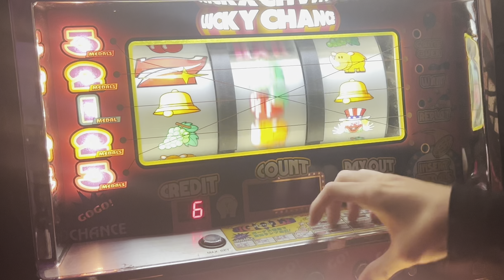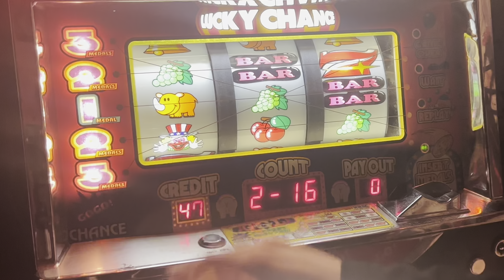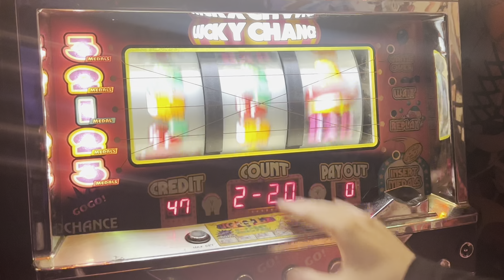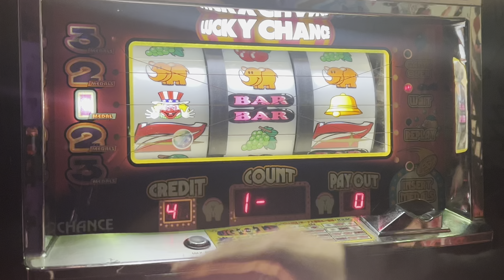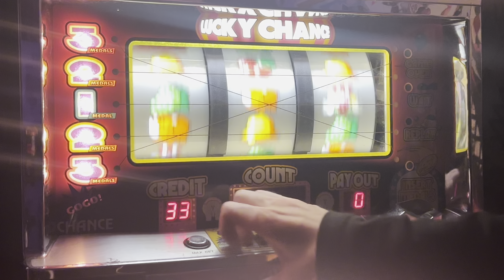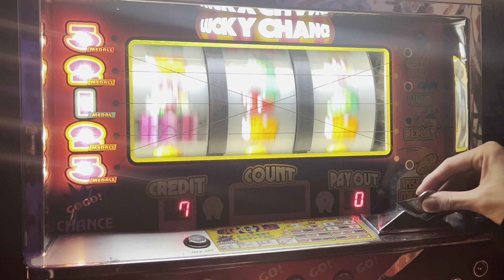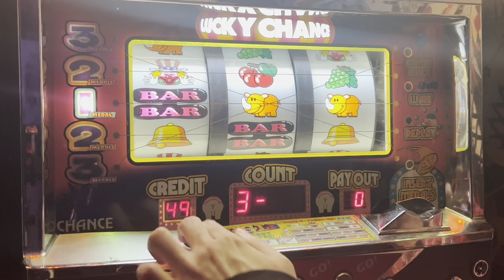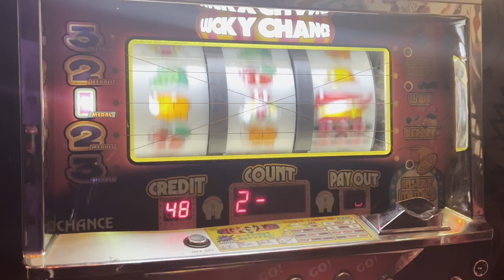ハイパージャグラーV #1【パチスロ/4号機/実機/通常プレイ/4K60FPS高音質】